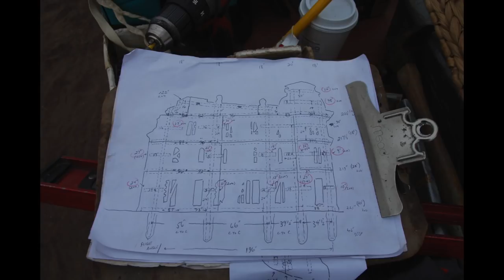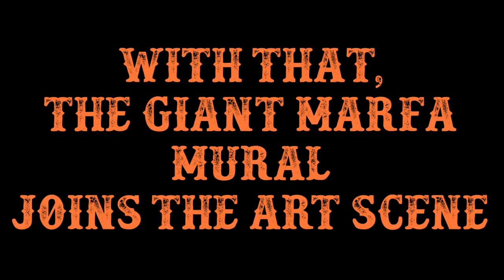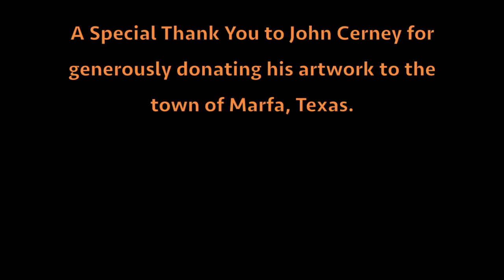Giant Marfa Mural - "Giant" - James Dean's Last Movie Tribute [with Music by Michael Nesmith]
The Giant Marfa Mural by John Cerney pays tribute to Marfa, TX where the movie "Giant" was filmed, which was James Dean's last movie that also starred Elizabeth Taylor and Rock Hudson. Michael Nesmith & The First National Band Redux paired up with John Cerney to pay tribute and make music alongside this roadside art piece that is now a part of American history and culture.

The famous Michael Nesmith, once known as being part of The Monkees, worked with Cerney as Michael Nesmith & The First National Band added a new type of artwork for John Cerney to include music for the first time. With Nesmith lending a hand this one-of-a-kind. If you ever find yourself on a road trip near Marfa, TX, then it might just be worth stopping and seeing it for yourself!

Enjoy the ride as you follow the journey of this larger-than-life roadside art piece from its creation in John Cerney’s Salinas, CA art studio to its installation on the Wyatt Ranches site near Marfa, TX. Be sure to catch the drone footage after the end credits!!!

Here's the story told in full:

Titled “Giant Marfa," the art piece honors George Stevens’ 1956 blockbuster film “Giant” which starred James Dean, Liz Taylor, and Rock Hudson. Their likenesses are featured in this grand outdoor mural depicting scenes from the movie. In addition, Cerney collaborated with musician/singer/songwriter/producer, Michael Nesmith, to have music play a role in the roadside piece. Having audio in his work is a first for Cerney. Music will seem to be coming from the car, an effect that should draw the passersby more into the experience. Audio and visual…the arts working together!
 Painted on large plywood sections by Cerney at his Salinas, CA studio, the work was transported to the Little Reata Wyatt Ranches site near Marfa, TX. This was the perfect setting for the piece since it is the actual location of one of James Dean’s iconic scenes from the movie. There the installation began, a process that spanned five days, culminating with an on-site celebration then dinner for the participants. That night a free concert was given by Michael Nesmith & The First National Band Redux for the community to celebrate Cerney’s gift to the town of Marfa!

Kudos abound regarding the placement and installation of the piece and most are covered in the video credits, however, because of limited space, citing of some specific people was not possible. So a special thank you to the members of MICHAEL NESMITH & THE FIRST NATIONAL BAND REDUX who made the effort and took the time to travel to this event and perform for the Marfa community: